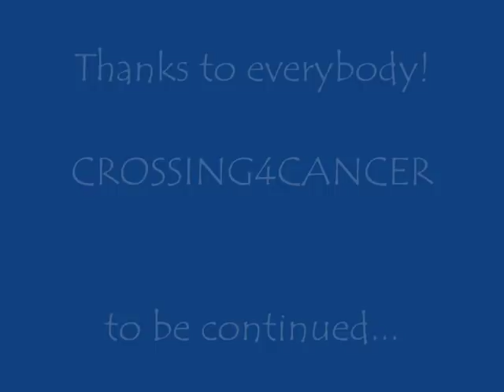Crossing 4 Cancer by Alex Gil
The crossing will involve all the riders launching from the Arte Vida Hotel in Tarifa, on the southern coast of Spain, and kitesurfing across the straights of Gibraltar to an undisclosed beach on the coast of Morocco.

The riders will be escorted by the crew of the Spanish Cruz Roja consisting of 2 boats for safety and also to comply with laws and regulations, due to the fact that this is one of the most heavily trafficked shipping lanes in the world.

100% of all the money raised in this event will go towards the Mc Millen's Cancer Society and Cudeca Cancer charities, but if you have a different Cancer society that you would favor to contribute to, we will make our best effort to make your donation go to that charity.